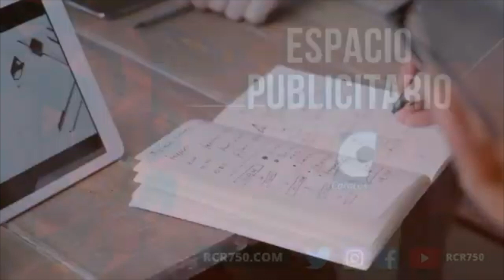RCR750 - PTLM: Otro nivel con Víctor Maldonado | Martes 17/08/2021